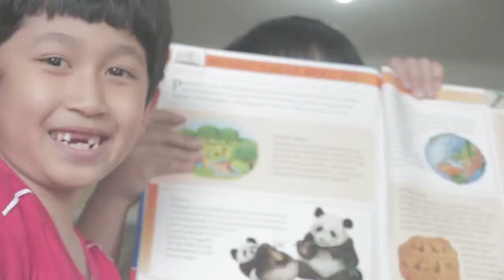Testimoni Orang Tua dari HBICS Primary